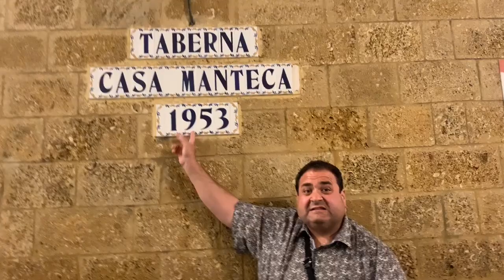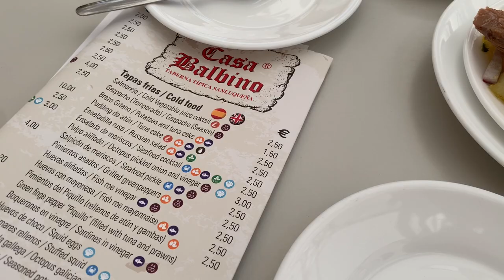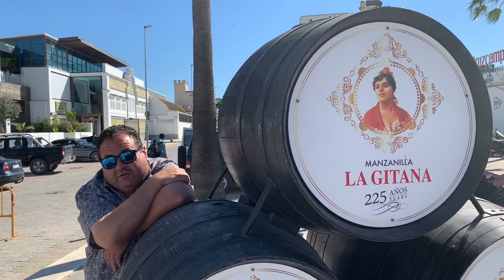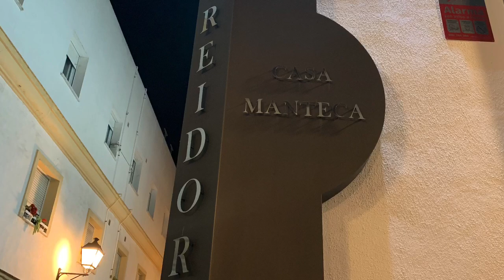Bares que lugares langostinos y jamón que no falte